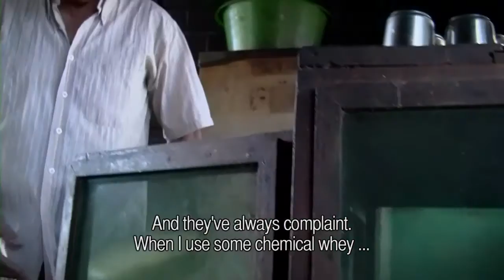BOL384- Don Picky talks about himself 2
Don Luis Tipze speaks about his activities.